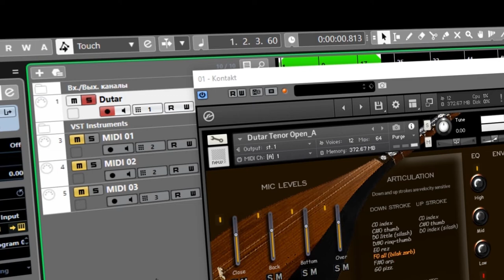Dutar Tenor Sample Library for Kontakt Native Instruments [Trailer]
Dutar Tenor sound from Central Asia will immerse you in the Nomads Era.
Dutar Tenor  Sample Library, produced by Victor Khandamian & Tod Orrin Stillwell.

48kHz 24 bits
3 732 samples
1.06 GB NCW lossless compressed (reduced from 2.81 GB uncompressed)    Up to 4 round-robins
4 microphone positions
13 articulations
Down & Up strokes velocity sensitive
Kontakt 5.6.5 and up